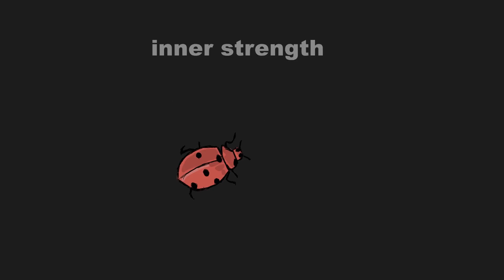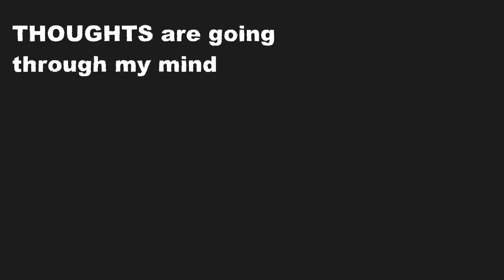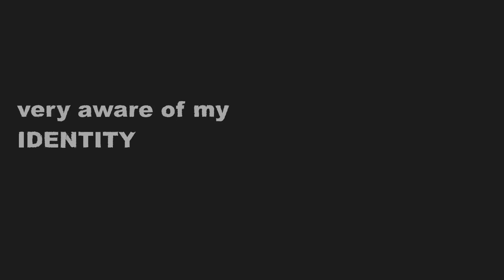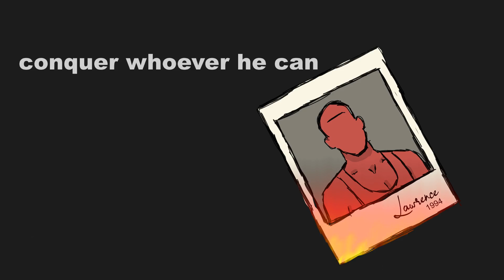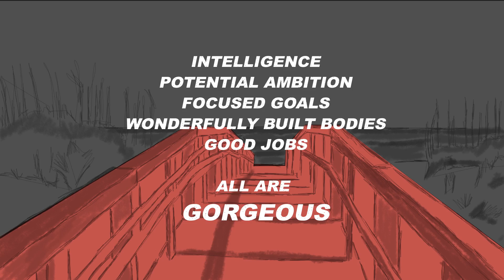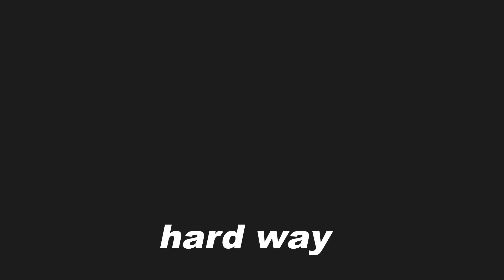Comic Series: Ladybug Circa 1994 Chapter One - The Audio Experience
The audio experience for the comic series, Ladybug Circa 1994. Experience the immersive telling of the Ladybug story.